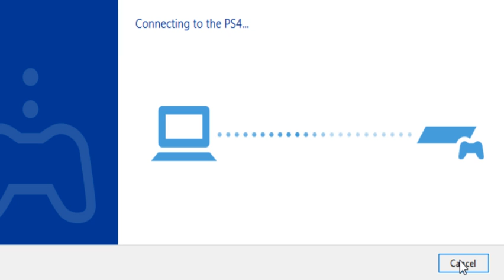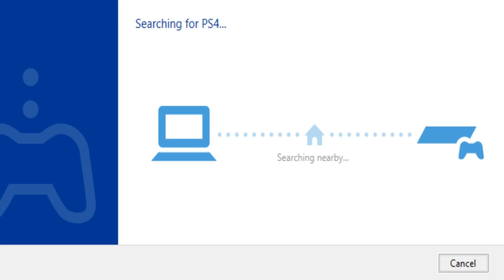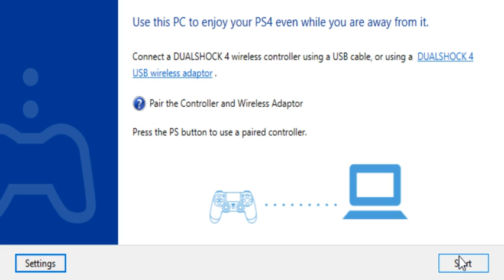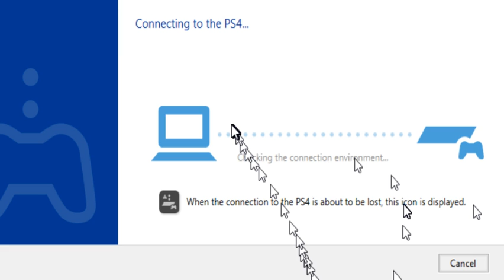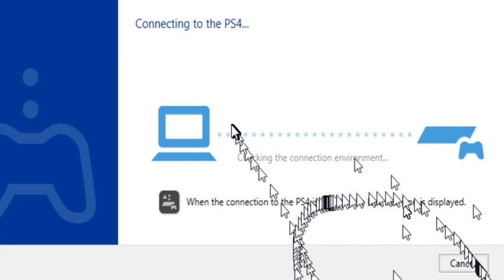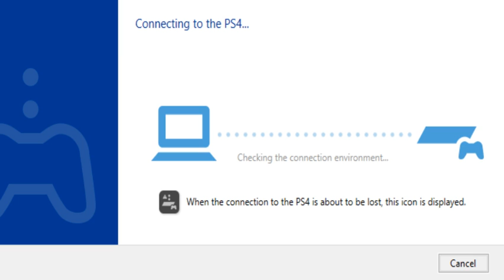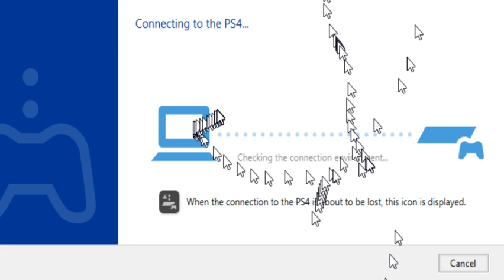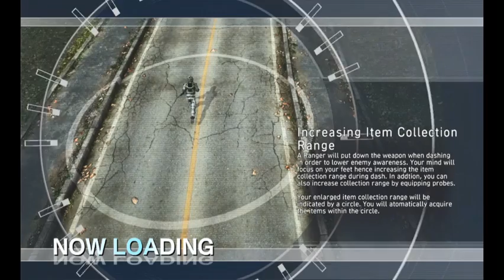Stormtali Streams: Earth Defense Force 5 (First Ever EDF Game I ever played and I Had A Blast)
YEP That Is Correct This is My First EDF Game in the EDF Series that I ever played so in the first of many streams of EDF5 to Come, me and my good friend sean who suggested me EDF5 will bring down all the giant monsters that threaten the world

also eventually I may get EDF Iron Rain

Also it was definitely a challenge when the cable decided to not work midway through the stream -- Watch live